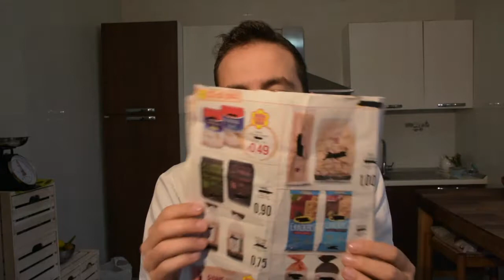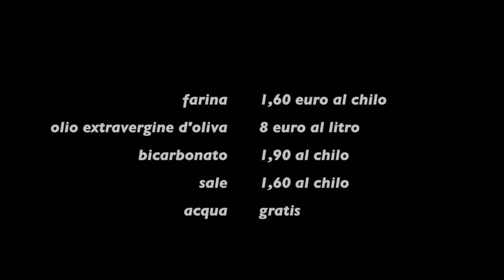Pasta per pizza: quale conviene?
Conviene comprare la pasta per pizza al supermercato o farla in casa con ingredienti di ottima qualità dei produttori locali?

La verità? Meglio fatto in casa che comprato al supermercato!